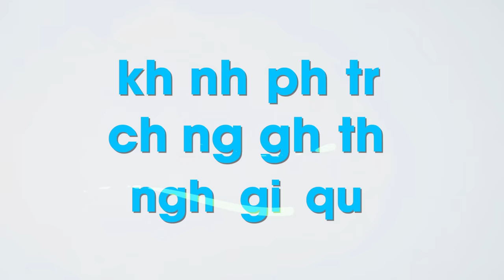Phụ Âm Ghép Tiếng Việt - Đỗ Tuyết Nhi | Official Music Video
Một sáng tác mới của ca sĩ - nhạc sĩ - giáo viên Đỗ Tuyết Nhi với bài hát Phụ Âm Ghép Tiếng Việt
Chịu trách nhiệm sản xuất: Đỗ Tuyết Nhi
Sáng Tác: Đỗ Tuyết Nhi
Kịch Bản - Đạo diễn: Đỗ Tuyết Nhi
Thu Âm: Đinh Hoàng Quốc
Hòa Âm Phối Khí: Nguyễn Hoàng Diệu
Trình Bày: CS Đỗ Tuyết Nhi - Bé Khánh Linh - Bé Gia Hân - Bé Thùy Dương - Bé Bảo My - Bé Hoàng Hiếu - Bé Minh Thư - Bé Phước Lợi - Bé Ngọc Ngân
Quay Phim: Văn Thiệu Photography
Dựng Phim: Đỗ Tuyết Nhi - Văn Thiệu
Kĩ Xảo: Lê Kiên
Mỹ Thuật: Lâm Thảo
Thiết Kế: Văn Hiệp
Thời Trang: Paradise
Trang Điểm: Như Nguyệt
Hậu Kỳ: Nhật Hà - Kim Đồng